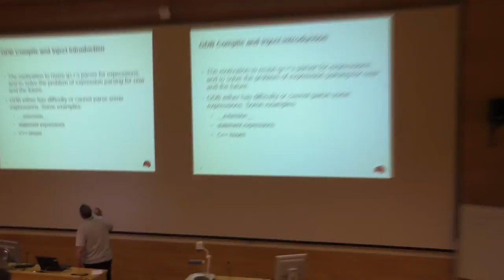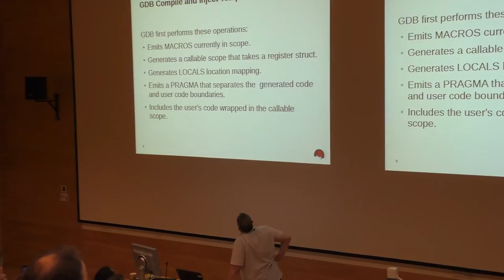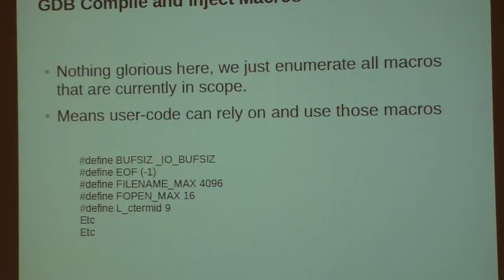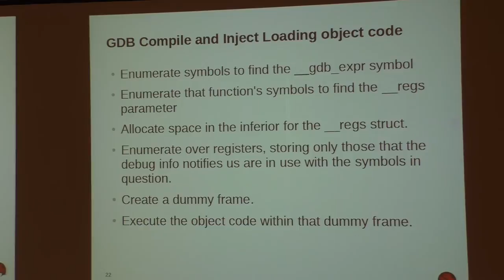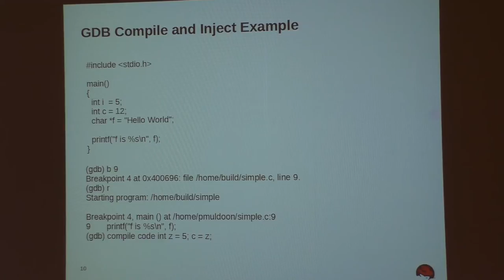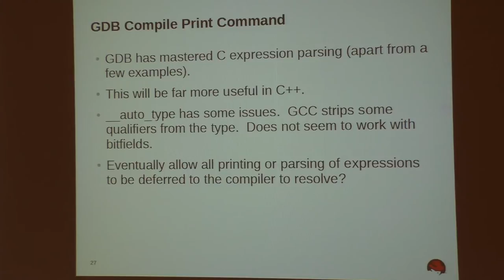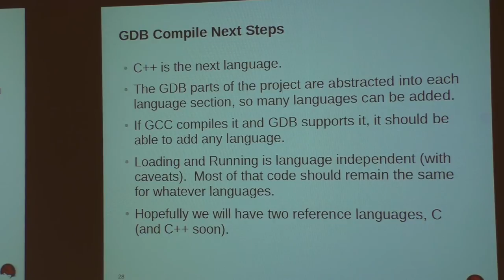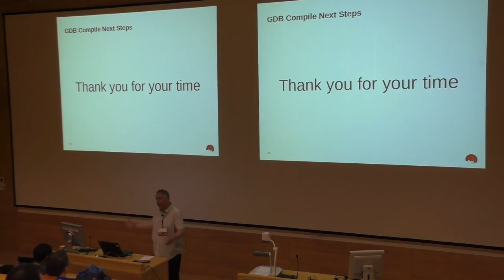GNU Tools Cauldron 2014 - GCC-GDB Compile and Inject Code Proposal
Presenter: Phil Muldoon

Abstract:
Here at Red Hat a small team has been working on a project to compile and inject code into a "live" GDB session.

A simple demo would be:

(some inferior is stopped in GDB)
(gdb) compile code int f = 42; printf ("Total is %d\n", f + foo);
Total is 50

Where "f" is a variable you just declared in the code block, and "foo" is an already existing inferior variable with the value of 8. You can create local variables and types in the code, and also reference and assign inferior variables, inferior types, etc. All of this comes
with a number of caveats. You can do much more than the above example, but that is just a direct short example for this email.

The project consists of two separate modules.

You can build both projects in the usual way. You must add the .so
from the GCC side to LD_LIBRARY_PATH, and also the installed GCC to PATH. There are a number of symlinks you must create currently. I won't list them here, but they are easy to find (GCC won't build
without them). This is just for convenience right now.

Both branches are called "gdbjit". That's a legacy name -- we have tried to keep away from the "jit" naming.

The project is still in its early phases. You can compile and inject "C" code at the moment. There are, as usual, with any project in incubation, many caveats and likely bugs.